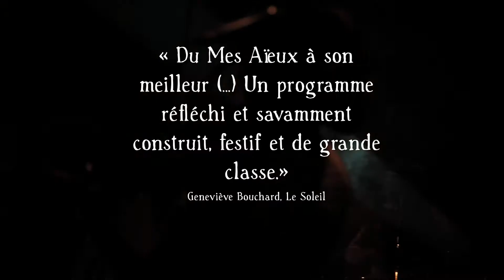Mes Aïeux en spectacle - « Le tour du printemps » (novembre 2012)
Les albums de Mes Aïeux sont disponibles sur toutes les plateformes numériques.